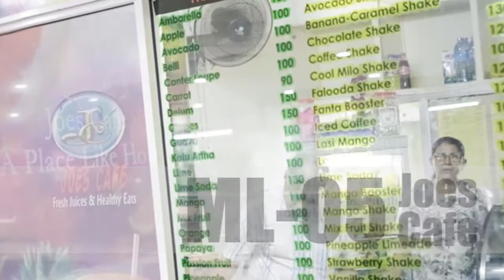ML - 05 Joes Café